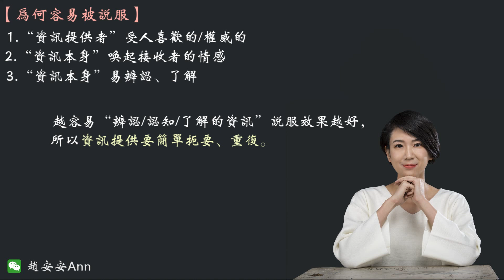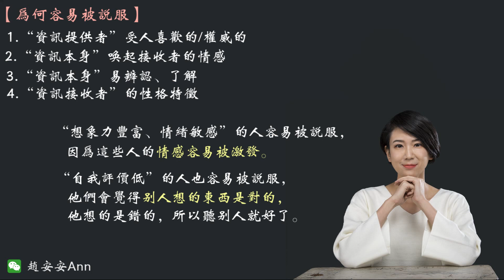安心情話｜掌握人性弱點，成為一個說服人心的高手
為什麼你這麼容易被說服？

「要說服一個人，就要動之以情，曉之以理，誘之以利，喻之以弊，懼之以駭，那麼你就攻無不克，戰無不勝。」——趙安安

 | 更多資訊 |
▷微信公眾號：趙安安 Ann (ID:anxinsoulgood)
▷進入安心粉絲群請加微信號ananlaoshi123